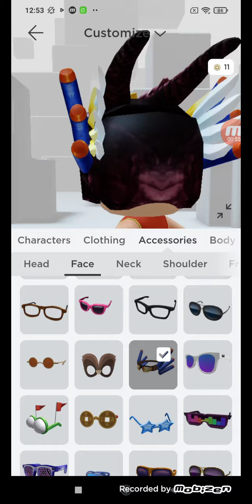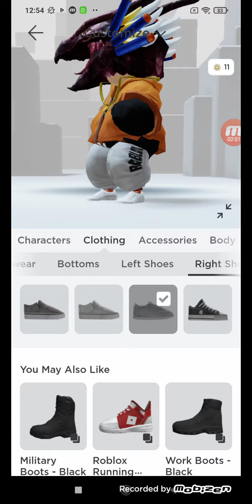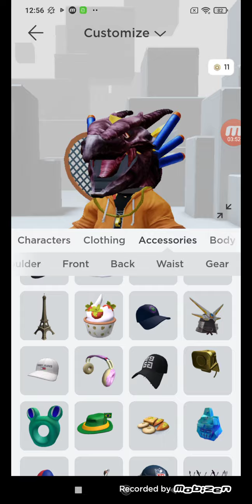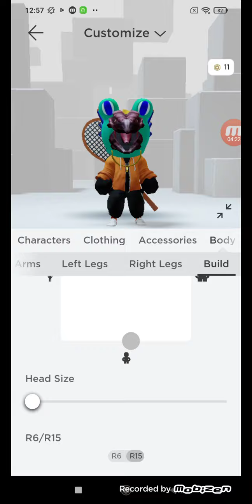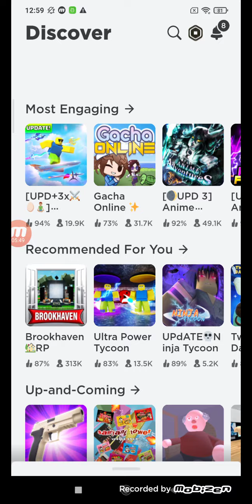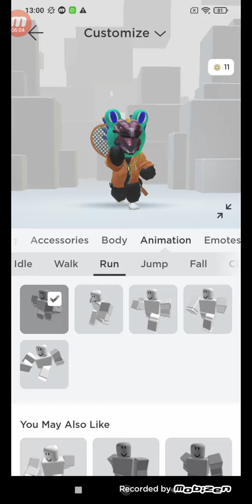MİNİK RODAN KARAKTERİ YAPTIM